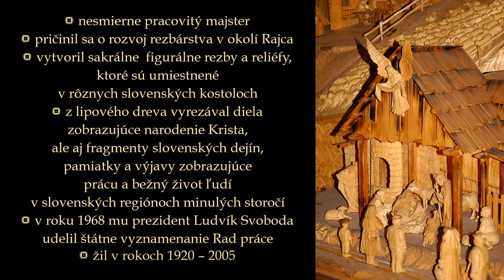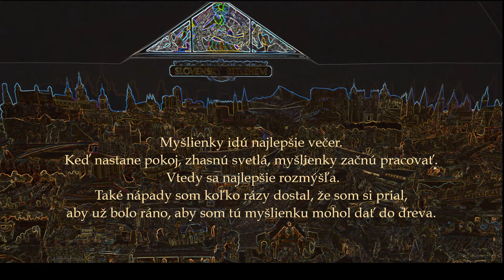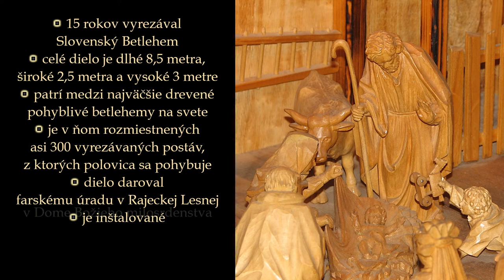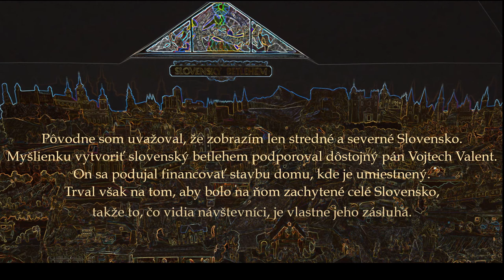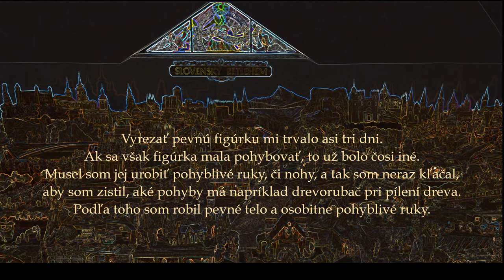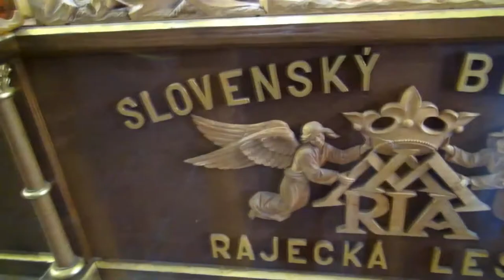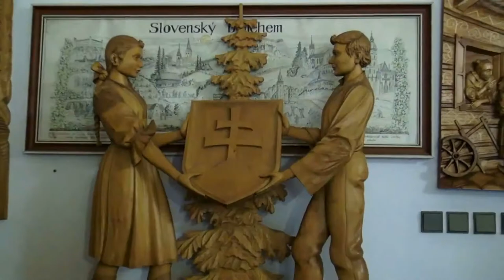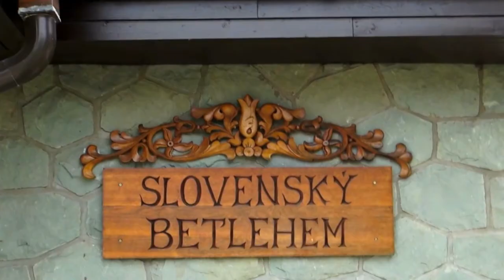KEĎ RUKY ROZPRÁVAJÚ - JOZEF PEKARA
Rezbár Jozef Pekara vytvoril sakrálne figurálne rezby a reliéfy, ktoré su umiestnené v rôznych slovenských kostoloch. Je autorom jedinečného Slovenského Betlehemu v Rajeckej Lesnej, ktorý patrí medzi najväčšie pohyblivé betlehemy na svete.